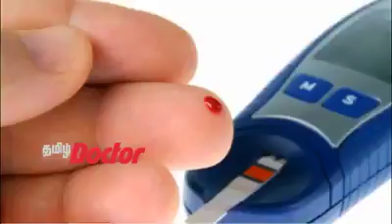சர்க்கரை வியாதி மருந்து by Siraj